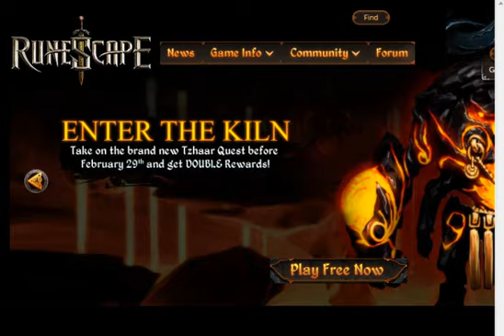TeamSweden Pking | Feb 2012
Klipp från två trips, dels den episka 20/2 2012 , dels dc-pk + efter dcpk.
Win.